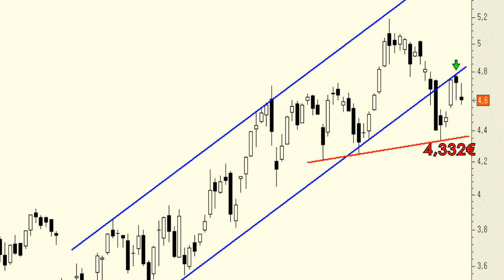Análisis técnico de Sacyr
Hace un par de sesiones comentamos que había que ser cautos con el rebote de los títulos de Sacyr, pues una vez perforada la base del canal alcista de los últimos meses lo que está haciendo el precio es ponerla a prueba como zona de resistencia. Por el momento parece un simple pull back.